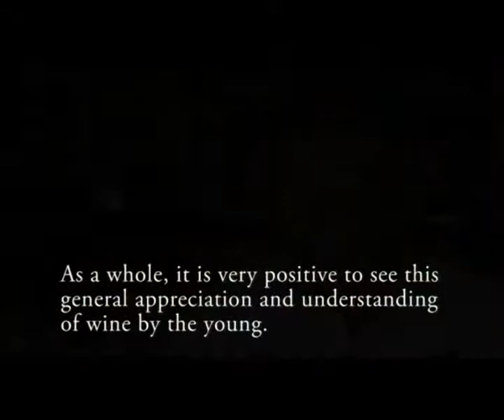CHRISTIAN VANNEQUE ON WINE CULTURE in Indonesia -SIP Wine Bar